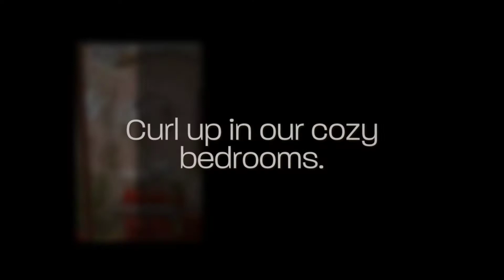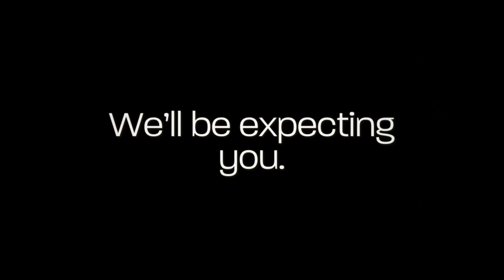Capitol Hill Mansion Bed Breakfast Inn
Nestled in the quaint Capitol Hill Neighborhood of downtown Denver, this romantic Bed and Breakfast is a Colorado and National Historic Landmark and is just a short walk from everything in the Mile-High City, including attractions, gourmet restaurants, theaters, museums and shopping.